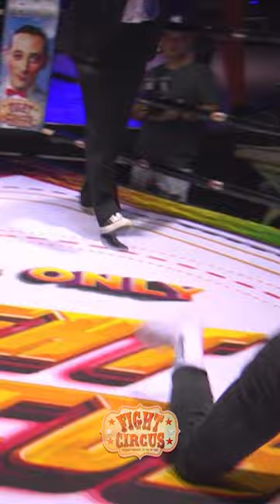Indian Leg Wrestling Showdown ft. Ben Davis | @FightCircus - Battle of Titans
It's time for the Indian leg wrestling showdown! In this battle of titans, two of MMA's most elite grapplers will go head to head in an epic showdown.

Watch as Ben Davis, the MMA guru, takes on the tough Indian leg wrestler, Raja. Who will come out on top in this thrilling battle?
Welcome to Fight Circus, the ultimate platform for jaw-dropping combat spectacles. Get ready to witness an electrifying showdown in the Battle of Titans: Indian Leg Wrestling! We proudly present esteemed fighter, Ben Davis, as he steps onto our eye-popping stage to showcase his indomitable skills in this unique form of grappling which is not mma, ufc, wwe, period. It is comedy, entertainment, and culture.

Prepare yourself for an adrenaline-pumping encounter where strength, technique, and sheer determination collide. Ben Davis, recognized globally for his exceptional prowess, fearlessly steps into the squared circle to face off against the finest Indian leg wrestlers. Hold your breath as these mighty titans lock legs, engaging in a breathtaking battle of physicality like no other.

At Fight Circus, we spare no expense in curating thrilling events that push the boundaries of combat entertainment. Our world-class production values and mesmerizing atmosphere create an experience that will leave you on the edge of your seat. Witness the explosive energy firsthand as Ben Davis showcases his expertise in a thrilling clash against formidable opponents.

As you indulge in the fervor of this captivating encounter, don't forget to subscribe to our channel and hit the notification bell to stay tuned for more mind-blowing content from Fight Circus. Join us in celebrating the audacious spirit of fighting sports, ufc, mma, wwe,  while we explore unique and exhilarating disciplines from around the world.

Experience the intensity. Feel the rush. It's time to immerse yourself in the war robots: Battle of Titans: Indian Leg Wrestling Showdown featuring Ben Davis. Only at Fight Circus. @bmdavis419

In this hilarious MMA showdown, #1 ranked lightweight Ben Davis takes on #2 ranked wrestler Bimal Gaur. Can Ben Davis hang on to his ranking and win the matchup of the century? Or will Bimal Gaur pull off the upset and become India's next wrestling superstar or war robots? Find out in this battle of titans! @Fullmetaldojo  @bmdavis419 @ufc @sportsnation @WWE

Don't miss this opportunity to witness the thrilling fight that is sure to leave you breathless. Join us at Fight Circus for an extraordinary showcase of strength, technique, and unadulterated excitement.